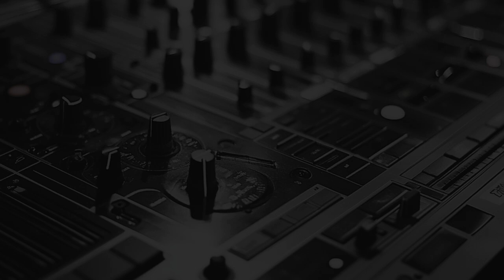Beatport New Techno Week #45 MEGAPACK 04.11 - 10.11 2024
DATA: 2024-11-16, TOTAL: 980 GENRE: Techno

Experience the “Beatport New Techno Week #45 MEGAPACK,” a massive collection of the hottest techno tracks released in November 2024. With pulsating beats and dark vibes, this compilation is essential for DJs and fans alike.

The Technarchist - Snapback
The Technarchist - To Kill a Jackingbird
The Technarchist - Vertigo
The Technarchist - Wonkahuntas
The Un4given - Mad Money (Edit)
The Un4given - Mad Money (Extended Mix)
Thravsma - Liminality (Original Mix)
Thravsma - Overtrust (Original Mix)
Thravsma - Painters Cult (Original Mix)
Thravsma - Pothos (Original Mix)
Thravsma - Reality Bites (Original Mix)
Thravsma - Telma (Original Mix)
Thravsma - Uppertown (Original Mix)
Thrillix - Until Sunrise (Edit)
Timmy Trumpet x Marnik x Ely Oaks with DES3ETT - Sound of da Police (with DES3ETT)
TineX - Killer
TineX - Satisfaction
Toishy Koshimi - Ghost
Toishy Koshimi - Last Night
Toishy Koshimi - Layer Cake
Toishy Koshimi - Lost Signal
Tonya Carlopio - Fade Away
Tonya Carlopio - Intoxicated
Two-Gun - Toliman (Lampe Remix)
Two-Gun - Toliman
Ufo95 - A World Of Self Concern
Ufo95 - Against Everything
Ufo95 - Artefact
Ufo95 - Burned [Digi Only]
Ufo95 - Champ De Bataille
Ufo95 - Cold Sun
Ufo95 - Obéissance
Ufo95 - Oligarchy [Digi Only]
Ufo95 - Privation [Digi Only]
Ufo95 - Realite Irreelle
Ufo95 - Solution
Ufo95 - Subtractive Synthesis
Ufo95 - This Brutal Society
Unex - Eyes On Us (Edit)
Uun - Apocrypha
Uun - Chiaroscuro
Uun - Euclidean
Uun - Geoglyph
Uun - Mtatsminda
Uun - Never For the Ever
Uun - Nothing Ever Happens
Uun - Purity Test
Uun - Truth and Absolution
Uun - Vertigo
VENNIC - Left Me (Edit)
VNTM - June
VNTM - Tactile
VNTM - The Spiral
VNTM - Voices In My Head
VaNeR - Come Closer
VaNeR - Don't Be Alone
Vardae & Estrato Aurora - Altan Ovo (Original Mix)
Vardae - Khori (Original Mix)
Vardae - Kiyat (Original Mix)
Vardae - Sunud (Original Mix)
Vasto - Demise 3.0 (Edit)
Vauna - Explorations (Bekkler Remix)
Vauna - Explorations (Pino Peña Remix)
Vauna - Explorations
Viels - Caduta Nel Vuoto (Original Mix)
Vincent (IT) - Distorted Tunnel
Vincent (IT) - Galaxy
Vxlr - Fiasko
Vxlr - Swing State
Vxlr - Upstack
Vytal - Hypno
Vytal - Miraflores
Vytal - NPE
Willy - Call Me Sometime
Willy - Mortality
Wlack - Marciano
Wlack - Ritmos Nocturnos
Wlack - Synthesized Balls
Wukong & Moji - Khan Rising (Extended Mix)
X-Coast - Da Boing Boing Trak
X-Coast - Desert Storm
X-Coast - Hold Me Baby
X-Coast - Minds Eye
X-Coast - Neapolis
X-Coast - Nu Style
X-Coast - Pogona
X-Coast - Put Your Hands Together
X-Coast - Warrior Chant
Yoomans & Dualgun - Break The Silence (Extended Mix)
Zegyl - Cosmological Reality
Zegyl - Illusory
Zegyl - Quantum Entanglement
Zegyl - Thumper
Zeta - I'm the Devil
Zeta - Mask Off
Zimmerman - Trance Hypno 162 Bpm (Kay Deet Remix)
Zimmerman - Trance Hypno 162 Bpm (Maximal Crazy Remix)
Zimmerman - Trance Hypno 162 Bpm (Pandorum Remix)
Zimmerman - Trance Hypno 162 Bpm (Sergey Brin Remix)
Zimmerman - Trance Hypno 162 Bpm
Zinner - The System (Hallow Remix)
Zinner - The System
Squal G - Traffic Life
Starving Insect - Cancelled Skies
Starving Insect - Nothing But Nothingness
Starving Insect - Strange Is The Night Where Black Stars Rise
Starving Insect - The Blind Idiot God
Stoked - Glue Sniffer
Stoked - Hooligans
Strooke - Alyptic
Strooke - Model 001
Studyman - Bang It
Studyman - Jack Trax
Studyman - Kurt Cowbell
Studyman - Move Serie One
Subraver - 3 AM (Edit)
Synapze - Neon Lights (Extended Mix)
Synapze - Neon Lights
Synthsoldier & Overdrive - Authorities (Extended Mix)
Synthsoldier - Arrival
Synthsoldier - Escape (Extended Mix)
Synthsoldier - Final Frontier (Extended Mix)
Synthsoldier - Ghost In The Machine (Extended Mix)
Synthsoldier - Godspeed (Extended Mix)
Synthsoldier - Midnight (Extended Mix)
Synthsoldier - Sensory Overload (Extended Mix)
Synthsoldier - Synthesize (Extended Mix)
Synthsoldier - The Approach
Synthsoldier Feat Christina Rotondo - Reaching Out (Extended Mix)
T.K.N.Z - Entropia (Original Mix)
T.K.N.Z - Laniakea (Original Mix)
T.K.N.Z - Wormhole (Original Mix)
T78 presents Activator & Joel Beukers - Hard Te Gaan
Takt - Crossroads (Original Mix)
Takt - Gone In A Flash (Original Mix)
Takt - Take It From Here (Original Mix)
Takt - Take It From Here (Toru Ikemoto Remix)
Takt - Yellow (Hedström & Pflug Remix)
Takt - Yellow (Original Mix)
Tascamboy - Local Drama
Tascamboy - Moment
Tascamboy - Unconscious
Tascamboy - Vantablack
The Saraphim - Another World (Extended Version)
The Saraphim - Another World
The Technarchist - Act of Hubris
The Technarchist - Caterpillar
The Technarchist - Cheer Up It's Only the End
The Technarchist - Danse Macabre
The Technarchist - Kilroy